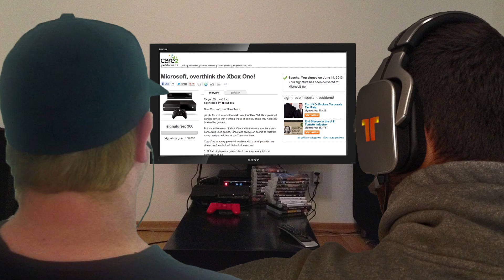E3 Day 4 XBoxOne Pre order Bonus, Titanfall for PS4, Watch Dogs Multiplayer im COREcast #008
COREcast #008 - Der Letzte tag der E3 viel neues und Interessantes ist nicht mehr gekommen. Jedoch haben wir einige Details zu den Multiplayern von AC 4 und Watch Dogs. Ab Nächte Woche dann wieder regulär wöchentlich euer COREcast mit allem Diskussions würdigen und WichtigenNews.

The Crew By Ubisoft

Destiny by Bungie

Killer Instinct By Double Helix Games

Titanfall By

Tom Clancy´s Rainbow 6: Patriots By Ubisoft

Assassin´s Creed 4 Black Flag By Ubisoft